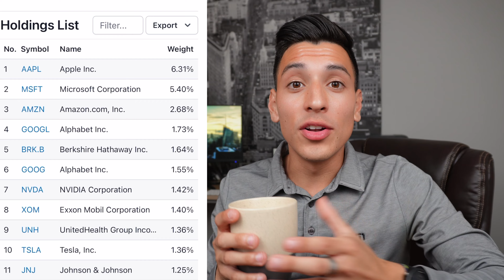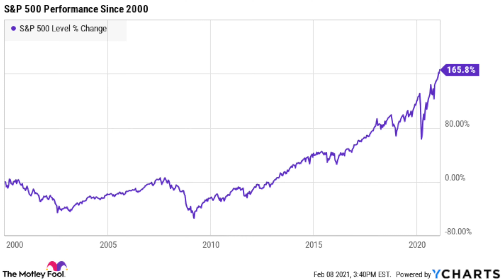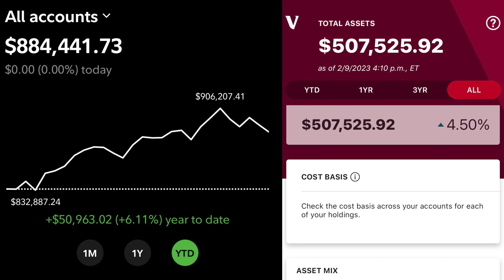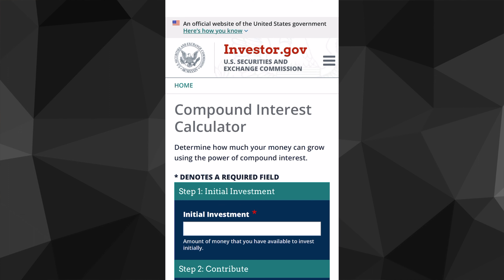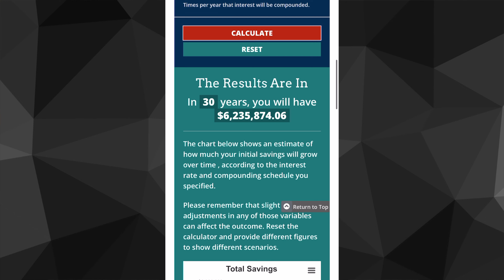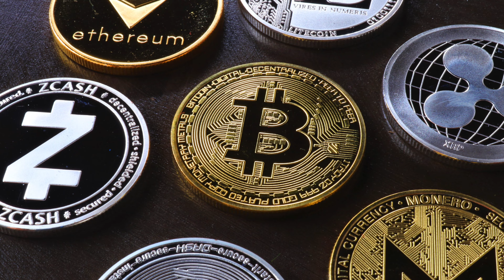I'm Retiring With $20 Million ONLY Buying VOO (Vanguard S&P 500 Index Fund ETF)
In this video, I will discuss how I'm going to retire in the future with over $20 million dollars by only buying VOO which is an Index fund ETF by Vanguard that tracks the S&P 500. With thousands of ETFs and stocks on the stock market, VOO is a stock that I firmly believe is something you can truly buy and hold forever and retire with more than enough money to become financially free. My Vanguard brokerage account is comprised of 100% VOO and my Fidelity Account has a 50% allocation to VOO, I put 80% of my money that I save into my Vanguard account and less than 20% into my Fidelity account. I won't be selling a single share of VOO until past retirement and I hope I can be of valuable help to you & a great source of entertainment! 😆

FREE STOCKS💰
 Robinhood

M1 Finance
-Earn $100 When you Invest into M1 Finance

FREE BITCOIN💰
Coinbase

Timestamps⏰:
0:00 Start Here
0:57 What is VOO? (S&P 500)
1:41 My Portfolio
3:15 How I'm Retiring With $20 Million
4:44 How To Retire On Minimum Wage
5:05 How to be a Millionaire with VOO
5:54 Why Vanguards VOO is the Best Stock

ABOUT ME  😃
My mission is to provide my viewers with motivational content that empowers them to create financial wealth. My videos are a reflection of my real-world experience as a stock market investor, student of economics/finance, and colleague in the marketplace.

This channel allows me to share my passion for personal finance, stock market investing, business, and entrepreneurship. I produce content that I would want to watch, and because of that, I give 100% effort in every video that I make for you guys. I also believe in complete transparency and open communication with my audience, with the end goal of inspiring others to succeed in life.